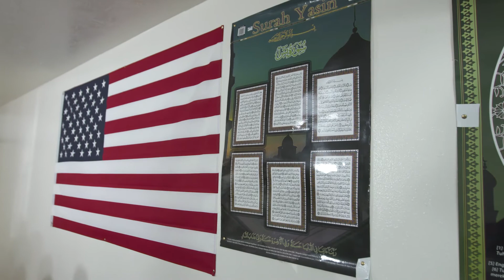A Welcoming Family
The story of one local family's willingness to help a refugee family make their home in Boise, ID.  Their journey shows the impact helping others can have on our lives and our community.